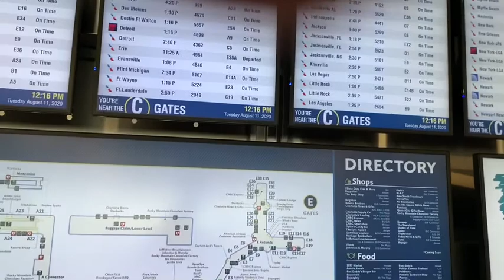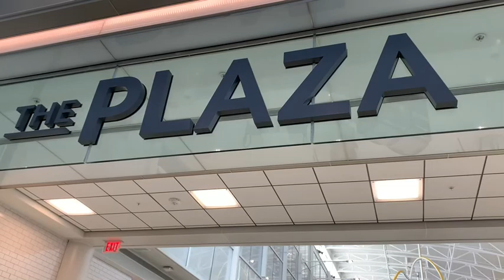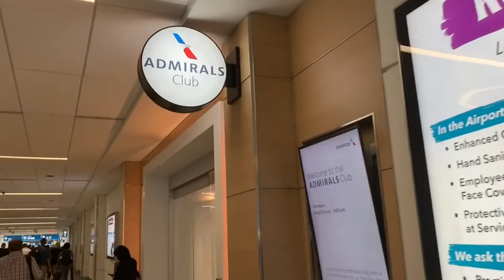Charlotte Douglas Airport CLT Walkthrough